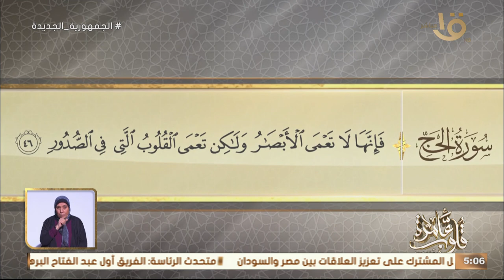التفسير الموضوعي لسورة الحج الآيات (42- 46) " سخرية فرعون من موسى عليه السلام " مع د. نادية عامرة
التفسير الموضوعي لسورة الحج الآيات  (42- 46) " سخرية فرعون من موسى - عليه السلام – "